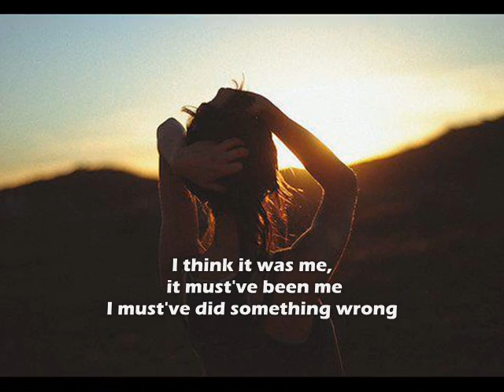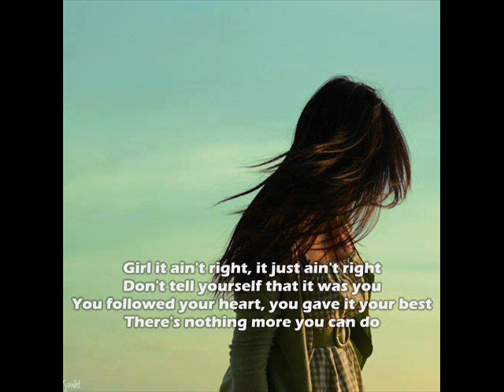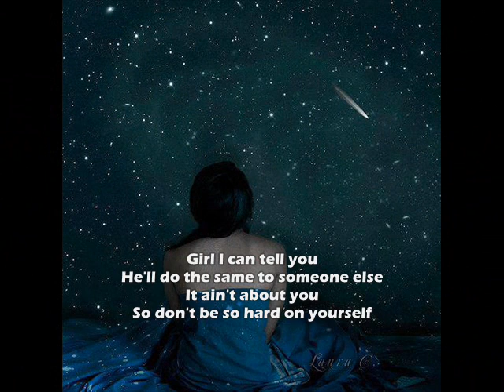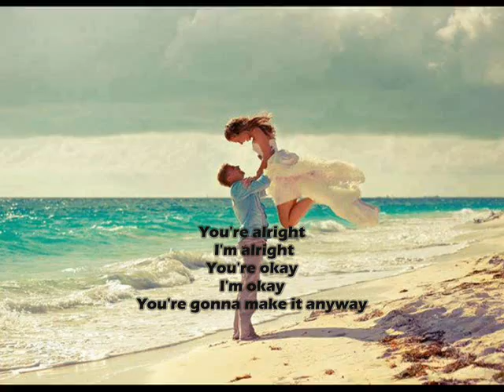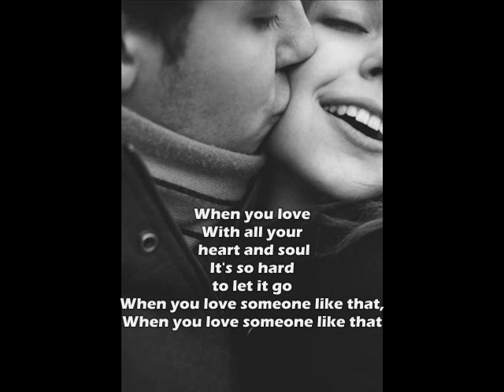Reba McEntire- When you love someone like that (lyrics)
I think it was me, it must have been me
I guess I did something wrong
I tried too hard, wanted too much
I guess that's why he's gone

I lost my pride and I falled and cried
I felt like a little kid
I still can't believe I did the things I did

I couldn't change him
He was gonna break my heart
I saw it coming
Yeah, I knew it from the start

When you love
When you love someone like that
When you give what you can't take back

When you love
With all your heart and soul
It's so hard to let it go

When you love someone like that, yeah

Girl, it ain?t right, it just ain?t right
Don't tell yourself that it was you
You followed your heart, you gave it your best
There's nothing more you can do

Guys like him are like the wind
And you know it's just too bad
They blow in and out again
And never know what they had

Girl, I can tell you
He'll do the same to someone else
It ain?t about you
So don't be so hard on yourself

Oh, when you love someone like that

Oh, we've all loved and lost
It's happened to us all
I hear what you're saying
But I feel like the only one

Now you might feel that but you're not
You're alright
(I'm alright)
You're okay
(I'm okay)
You're gonna make it anyway